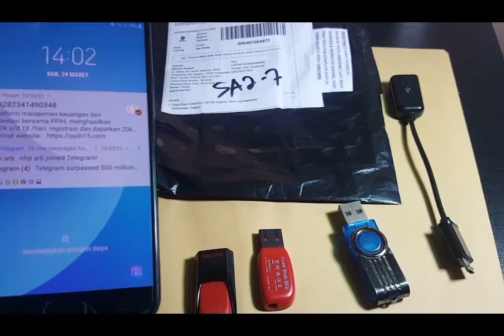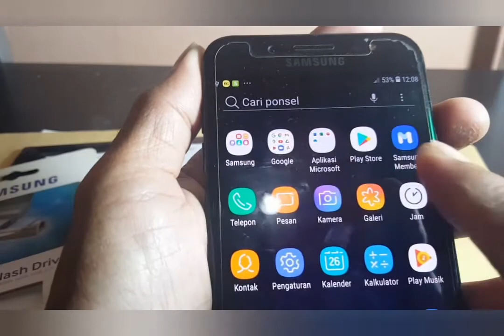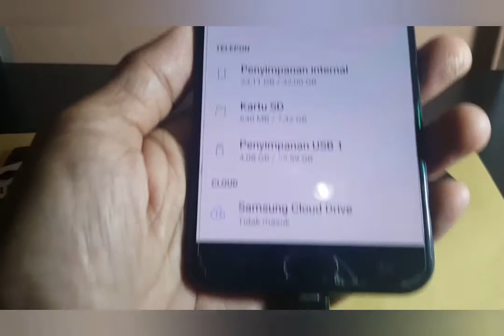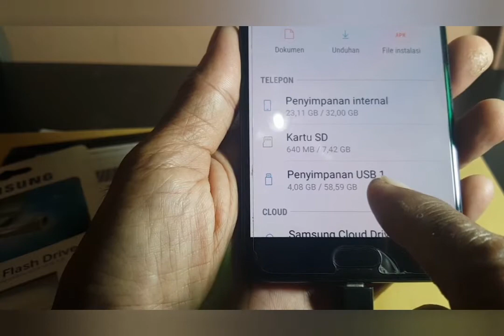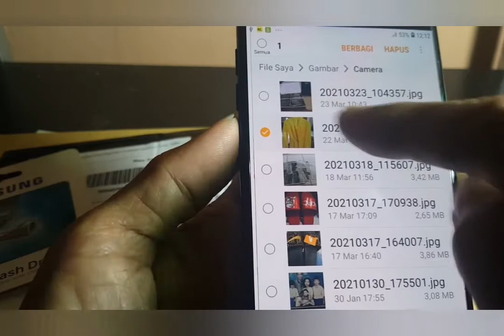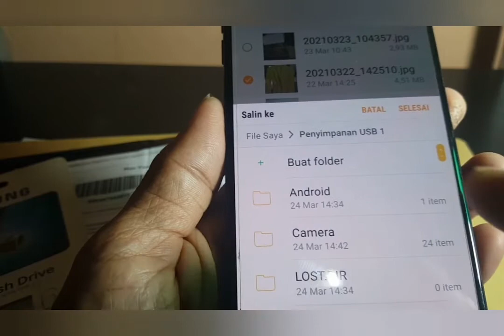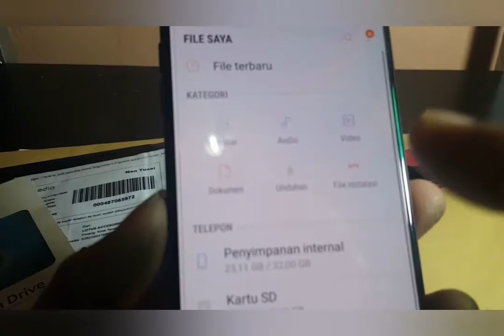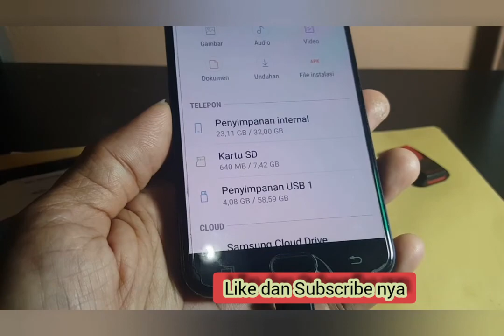Cara menambah kapasitas memori pada HP (handphone) dan cara mencadangkan file foto, video dll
Video ini memuat cara menambah kapasitas memori pada HP (handphone) dan cara mencadangkan menyimpan file foto, video dan data lainnya dari HP ke flashdisk melalui kabel OTG .
This video contains ways to increase memory capacity on a cellphone (cellphone) and how to back up storing photo, video and other data files from a cellphone to a flashdisk via an OTG cable.